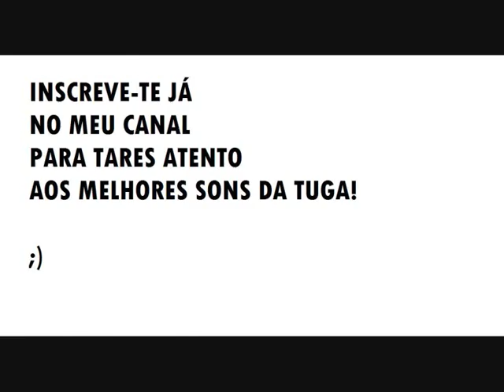Reis da Ls - Dedicado aos Soldados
Faixa 3, da Mixtape do Nga com Don.g